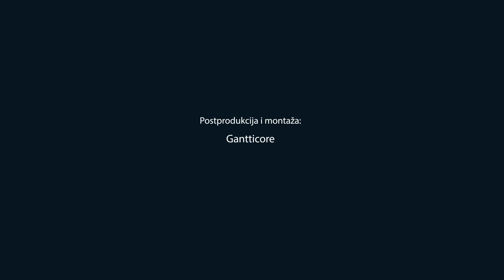Produkcija Odjela za puhače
Glazbena škola Zlatka Grgoševića - Sesvete
školska godina 2020./2021.